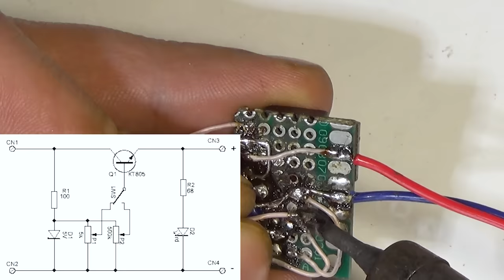ВЕЧНАЯ БАТАРЕЙКА?! Теперь батарейки не ПОКУПАЮ!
▼Я очень дорожу общением со всеми вами. Сделать это можно здесь

Делаем своими руками очень простую, но очень полезную самоделку, которая призвана придти на замену привычным для нас гальваническим элементам (батарейкам). Схема самоделки очень проста и ее может повторить абсолютно каждый самодельщик. Достаточно иметь под рукой паяльник и несколько не дорогих радиодеталей.